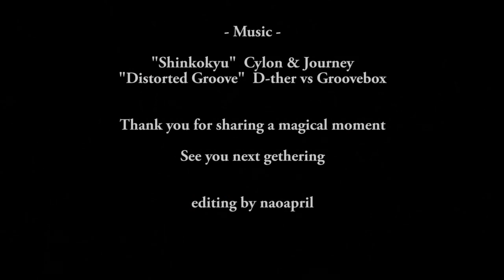SUNSHINE FESTIVAL2016 Long movie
Shooting & Editing:
Nao April